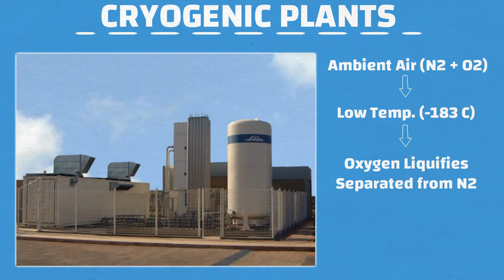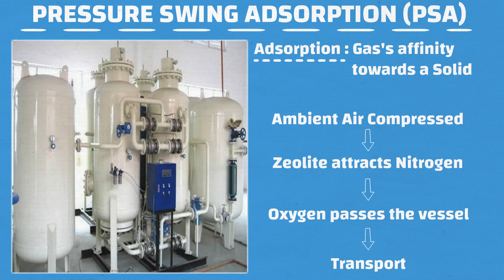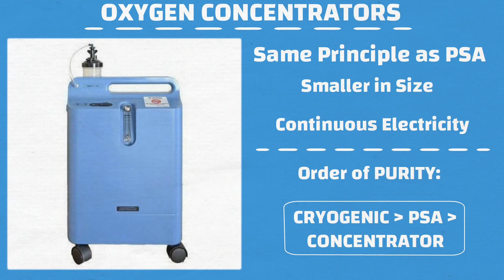How is Oxygen Created? (Hindi) | Covid-19 | Oxygen Crisis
Spend 3 minutes here and learn about:
- Cryogenic Oxygen Plants
- PSA Plants
- Oxygen Concentrators